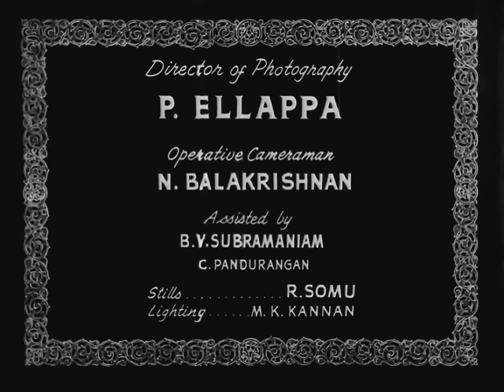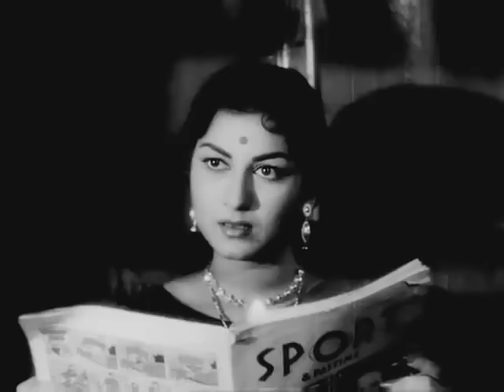घराना (1961) | Gharana | Full Movie | Rajendra Kumar, Asha Parekh, Raj Kumar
Movie: Gharana
Starring: Raaj Kumar, Rajendra Kumar, Asha Parekh
Director: S. S. Vasan

The large household at the center of the plot is run by a tyrannical old mother Shanta (Lalita Pawar). Her husband Ramdas (Bipin Gupta) is a very religious, meek man who lets her boss everyone around in the home. The home includes their eldest daughter-in-law Gauri, a widow, raising two little boys. Their middle son is Kailash (Raaj Kumar), who is happily married to a very devoted, loving woman named Sita (Devika). Their youngest son is Kamal (Rajendra Kumar), a college student, who falls in love with another student Usha (Asha Parekh). The young married daughter Bhairavi (Shubha Khote), who was living with her husband and father-in-law, has now moved back home using a trivial reason, such as how she doesn't like her father-in-law's singing.

Immerse yourself in the golden era of cinema with classic drama movies featuring legendary stars like Dilip Kumar, Dev Anand, Guru Dutt, Madhubala, and more, on Mzaalo Classic Drama. Don’t wait any longer; start watching and dive into the world of timeless drama!